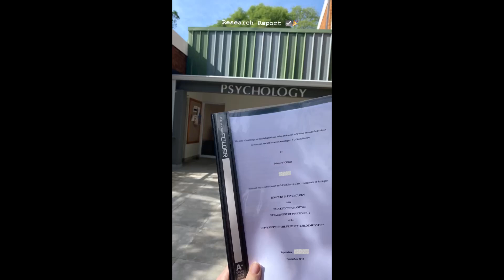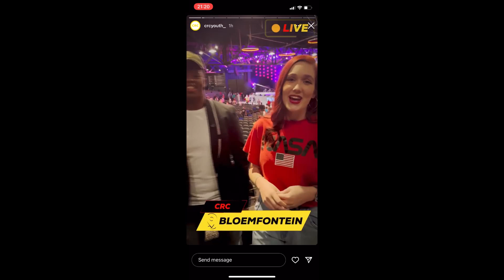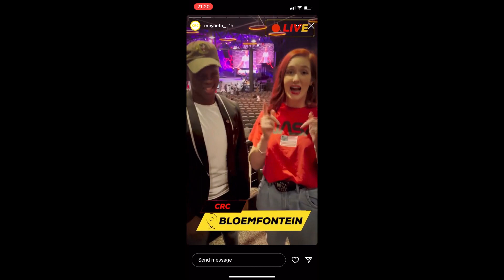Marco Pretorius 84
Della 2022 deel 2 van 1